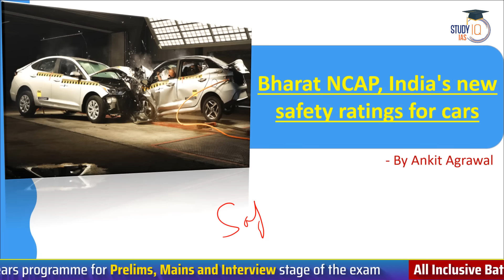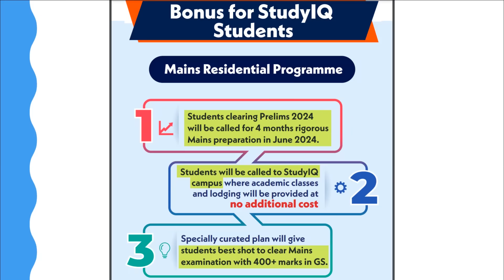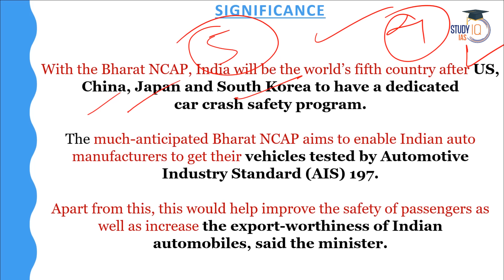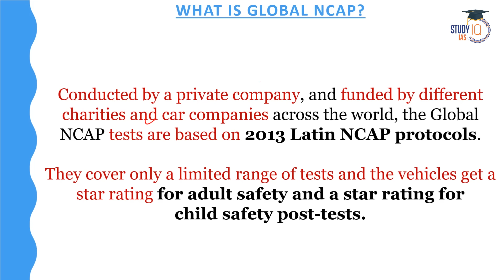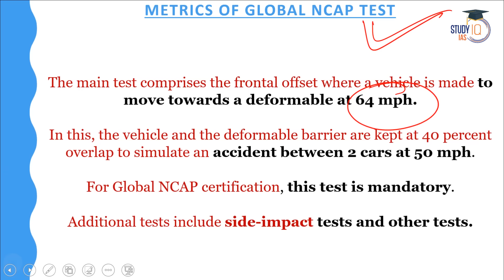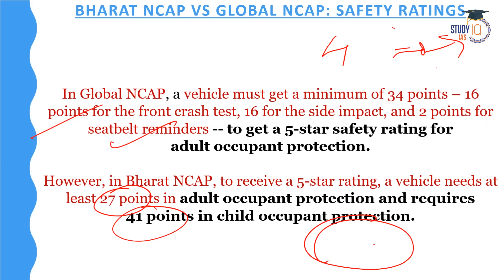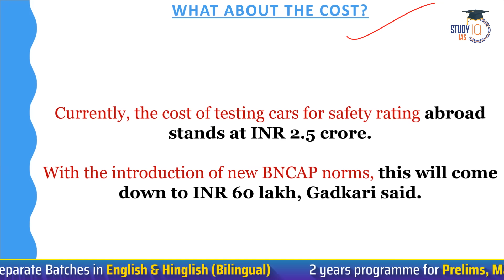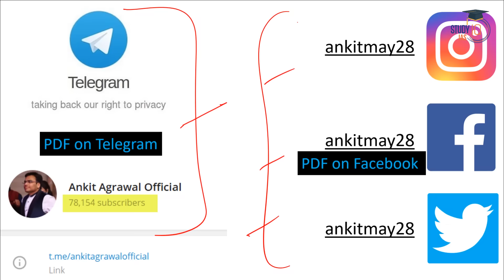Bharat NCAP: India's Own Car Crash Testing Programme | Nitin Gadkari | UPSC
In this video, gain insights into India's indigenous Car Crash Testing Programme - Bharat NCAP, as discussed by Nitin Gadkari. Explore the significance, safety standards, and impact on road safety, all pertinent topics for UPSC exam aspirants.